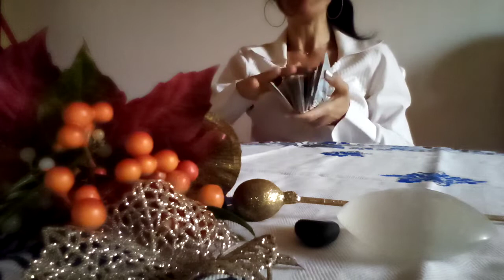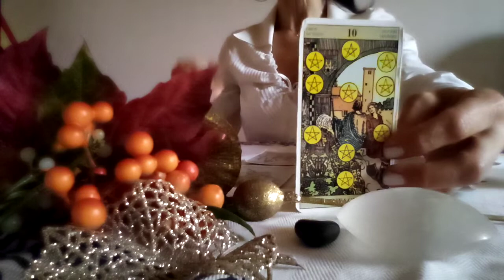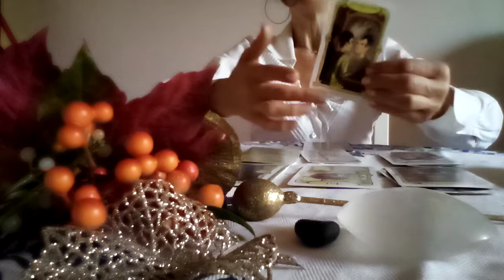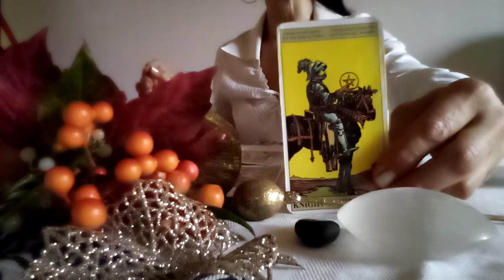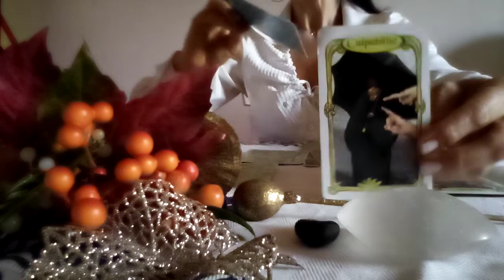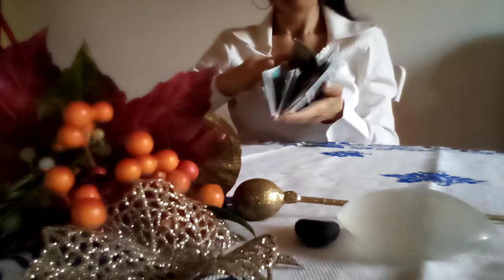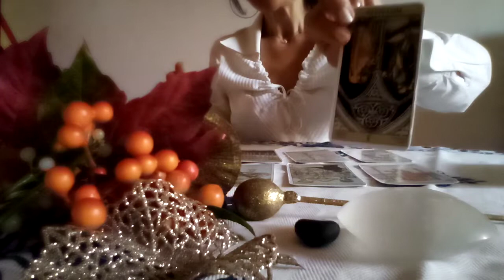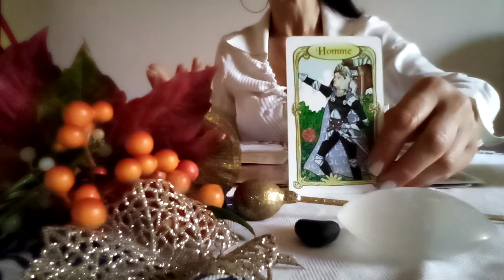ARIETE♈TORO♉GEMELLI♊PREVISIONI SETTIMANA DAL 16 AL 22 NOVEMBRE 2020🔮